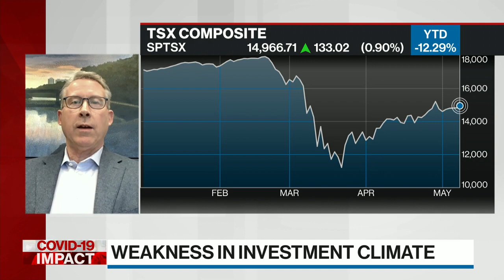Great-West Life CEO not seeing 'marked increase' in COVID-19 mortality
Paul Mahon, president and CEO of Great-West Life, joins BNN Bloomberg for a look at how the company is navigating the COVID-19 pandemic and the market volatility.